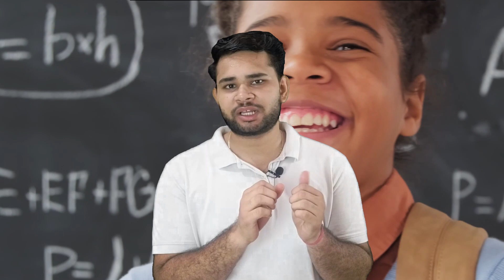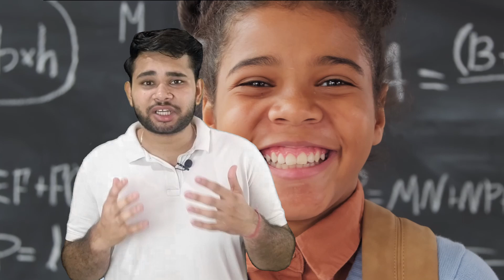Adipurush New Trailer Review🤔|Dhoka Hai Bhaiya|FilmyBoss